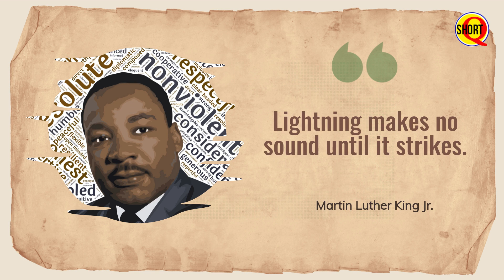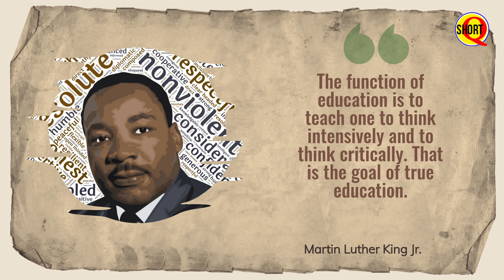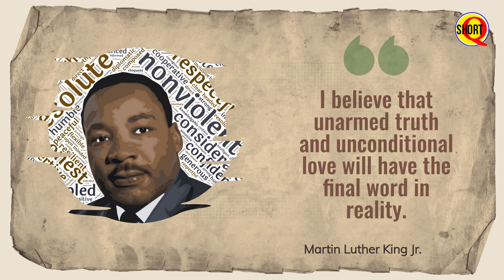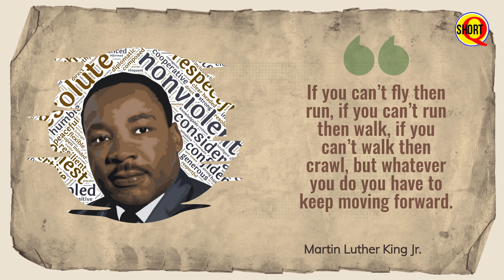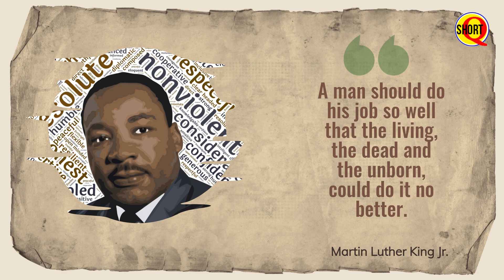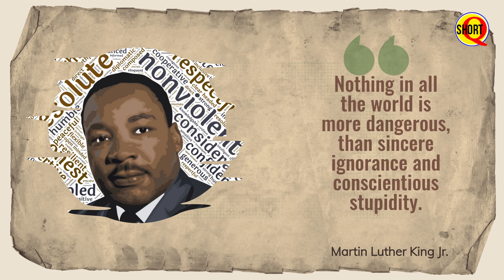Martin Luther King Jr Famous Quotes - Famous Martin Luther King Jr Quotes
Martin Luther King, Jr. was a Baptist minister and social activist who was a significant figure in the American civil rights movement from the mid-1950s until his assassination in 1968. Through peaceful protest, King sought equality and human rights for African Americans, the economically poor, and all victims of injustice.

He was a major influence behind watershed events like the Montgomery Bus Boycott and the 1963 March on Washington, which aided in the passage of landmark legislation like the Civil Rights Act and the Voting Rights Act.

King received the Nobel Peace Prize in 1964 and is celebrated each year on Martin Luther King, Jr. Day, a federal holiday in the United States since 1986.

𝑾𝒉𝒂𝒕 𝒂𝒓𝒆 𝒕𝒉𝒆 𝒕𝒆𝒂𝒄𝒉𝒊𝒏𝒈𝒔 𝒐𝒇 𝑴𝒂𝒓𝒕𝒊𝒏 𝑳𝒖𝒕𝒉𝒆𝒓 𝑲𝒊𝒏𝒈 𝑱𝒓?

MLK taught us that it is one thing to say you have an idea and quite another to act on it. He understood that if you are going to change things, you will need to be bold. There comes a time when we must take a position that is neither safe nor politic, but one must take it because it is right. MLK:  We cannot attempt to live, or tell, a compelling story without being conscious of others. There is nothing safe about being honest, nothing comfortable about doing the right thing.

Choose wisely before opening your mouth, and be aware of the consequences. As a leader, you will be asked to compromise all kinds of values to please others. But the fruit is worth the pain. If you are offering a new paradigm, you cannot assume the masses will know or care what you're talking about. You have to show your audience the Promised Land before they'll want to go there themselves. This may be the most important lesson Dr. King taught us: we are what we are when we decide to be it

All of the excellent Martin Luther King Jr. quotes that we have selected are organized in a unique way in order to serve as an inspiration and a learning opportunity for you.

💡Please focus on the message rather than the background footage in this video as we try to inspire you with meaningful quotes delivered by significant people who have had an impact on the world. The background footage was licensed from various sources and is not meant to detract from the message of this video.